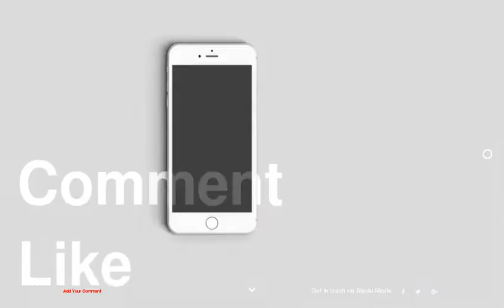Best Dressed Front Row Celebs at LFW Spring 2015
1 : Anna Wintour at Burberry Prorsum
2 : Cara Delevingne and Kate Moss
3 : Olivia Palermo
4 : Laura Whitmore at PPQ
5 : Camilla Kerslake at Ones to Watch
6 : Lady Mary Charteris at Gyunel
7 : Millie Mackintosh at Gyunel
8 : Alexa Chung at Erdem
9 : Portia Freeman at Roksanda
10 : Paloma Faith at KTZ
11 : Hofit Golan at Julien Macdonald
12 : Ella Catliff at Markus Lupfer
13 : Helen George at Jasper Conran
14 : Harley Viera-Newton at Burberry Prorsum
15 : Millie Mackintosh at Julien Macdonald